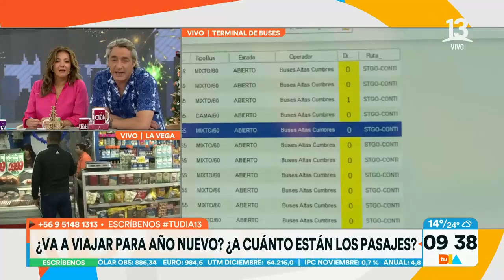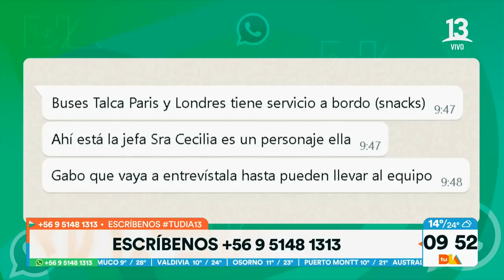¿A cuánto están los pasajes durante este fin de semana? | Tu Día | Canal 13